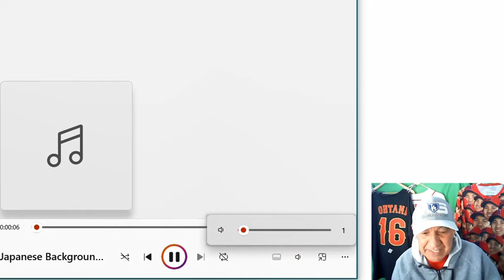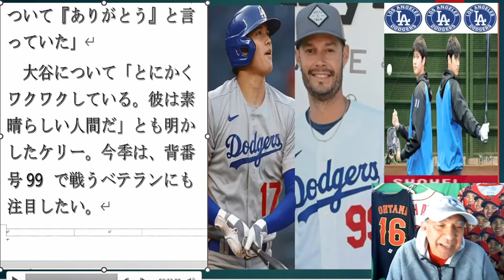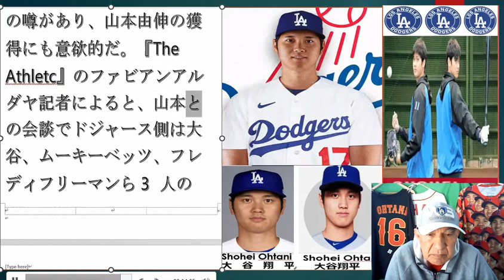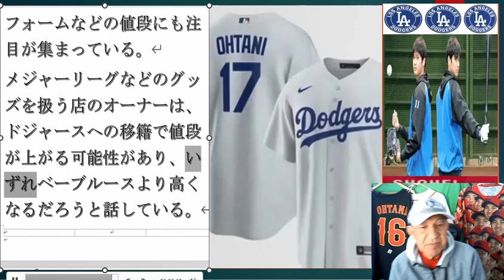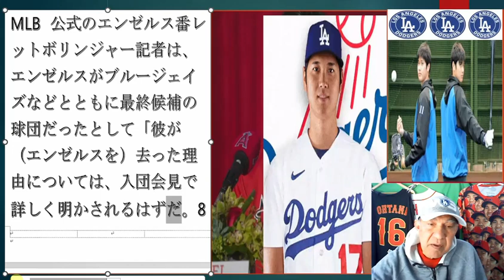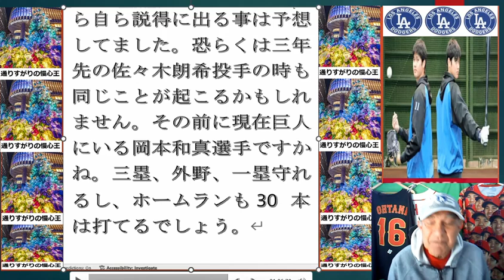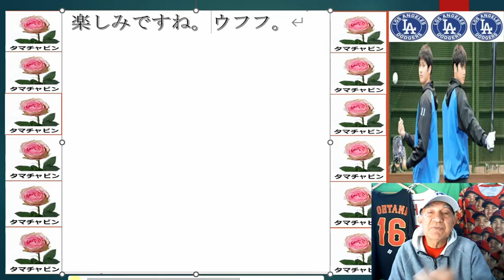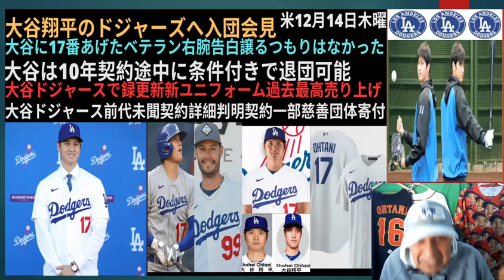大谷ドジャーズへ入団会見米12月14日木曜。大谷に17番あげるつもりはなかった。大谷は10年契約途中に条件付きで退団可能。大谷ドジャースでユニ最高売り上げ。大谷ドジャース細判明契約一部慈善団体寄付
Joining Otani Dodgers press conference on Thursday, December 14th.
I had no intention of giving the number 17 to Ohtani.
Otani can leave midway through his 10-year contract under certain conditions.
Highest selling uniform for Otani Dodgers.
Otani Dodgers details contract donated to charity
大谷は10年契約途中に条件付きで退団可能。
大谷ドジャースでユニ最高売り上げ。
大谷ドジャース細判明契約一部慈善団体寄付